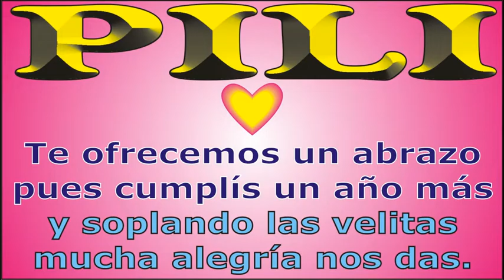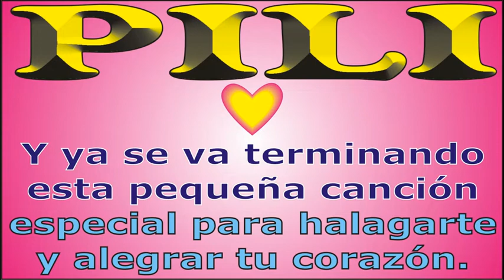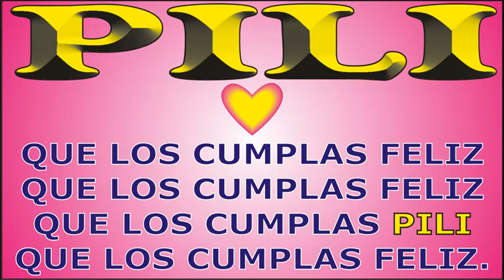FELIZ CUMPLE - PILI - DEDICADO - FELIZ CUMPLEAÑOS - MAÑANITAS - ANIVERSARIO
↓↓↓ LETRA ↓↓↓

FELIZ CUMPLE – PILI

Hoy que PILI cumple años

que los cumplas ... PILI

JORGE MUSIKMAN